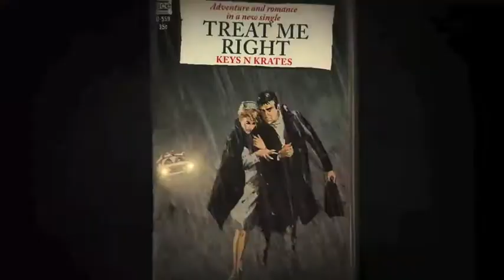Saatchi & Saatchi New Directors' Showcase - Singapore, December 2013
The Saatchi & Saatchi New Directors' Showcase will be coming to Singapore for the first time in its 23 year history. Win one of 5 double passes to this exclusive invite-only event by visiting